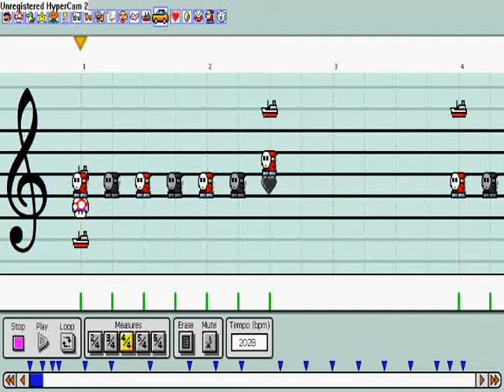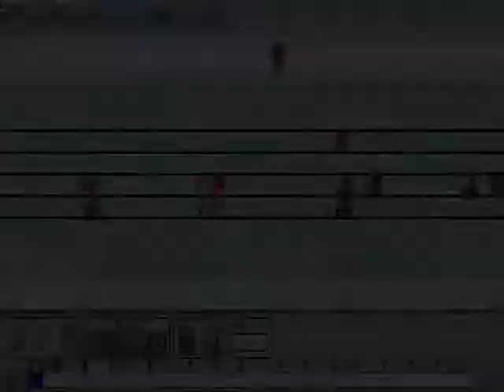Those Who Fight Further - Advanced Mario Sequencer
I think I got the title right. I've seen like three variations on the same damn song.

Anyway, this is thus far my fastest composition, thanks to the triplets. I don't really have much of a desire to go faster, but we'll see how the songs turn out. The fact that my computer isn't man enough to handle it doesn't help.

I made this using balloon303's Hard Rock II font, a slightly modified desseler4 Strings font, and a slightly modified VolcanBrimstone Rock Orchestra font.